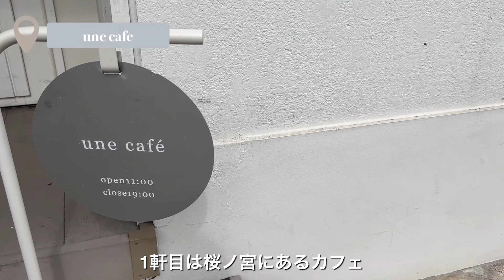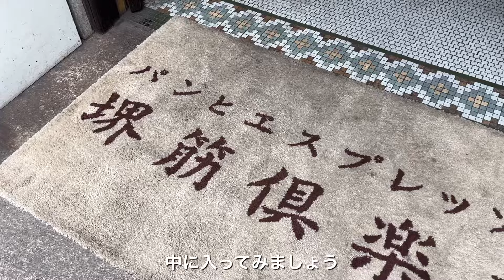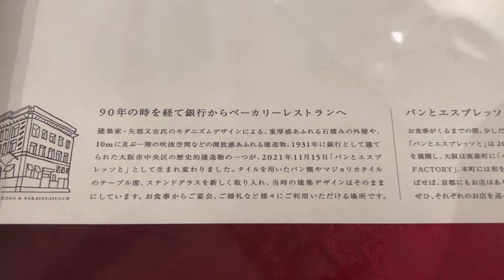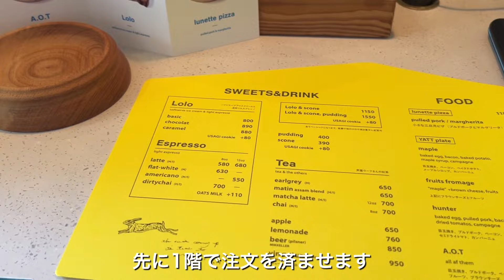[cafe]中崎町/心斎橋/堺筋本町/桜ノ宮エリアの地元民おすすめカフェ４選☕️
こんにちは^ ^
動画の不具合で、上げ直ししました🙇🏻‍♀️🙇🏻‍♀️

今回は大阪のおすすめカフェ4選です！☕️
私が大好きな、旅行をコンセプトにしたカフェがあるのですが、今回でコンプリートすることができました✨
OSA COFFEE(大阪)
HIJ COFFEE(広島)
FUK COFFEE(福岡)
NGS COFFEE(長崎)
同じ系列のお店だけど、地域のよってそれぞれの雰囲気があってとても素敵なカフェです🍰
近くに行かれる際は、是非行ってみてください♪

・パンとエスプレッソと堺筋倶楽部(堺筋本町)